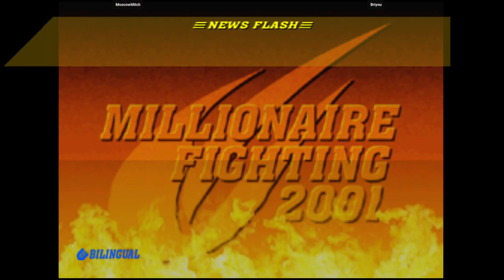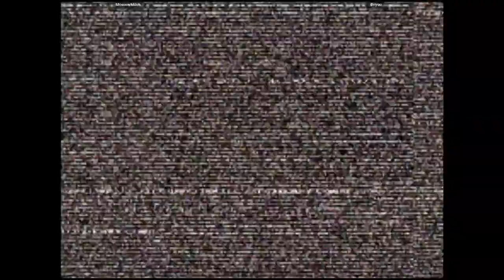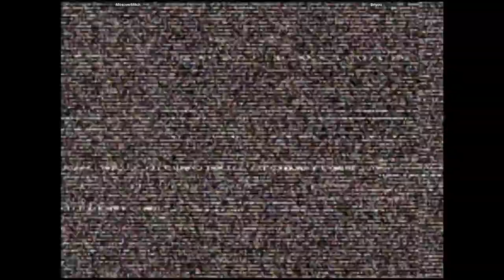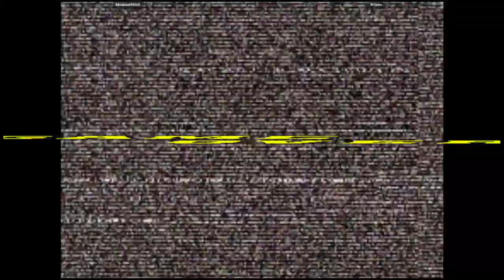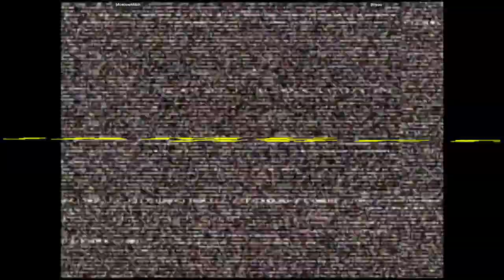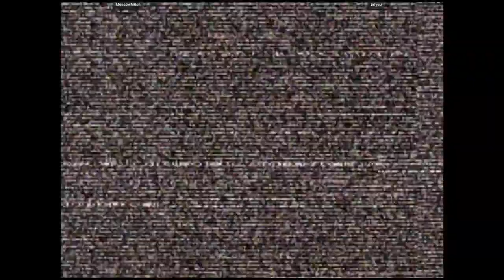CVS2 - MoscowMitch VS Briyou | 🇺🇸🇺🇸 Fightcade2